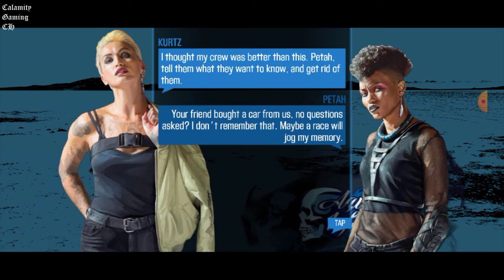CSR 2 Drag Racing - Dodge SRT Hellcat Liberty Walk Gameplay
Game Name: CSR 2
Platforms: iOS & Android
▬▬▬ Description ▬▬▬
Car: Dodge SRT Hellcat Liberty Walk

CSR2 is a real driving simulator that delivers hyper-real drag racing to the palm of your hand. In its 3rd iteration after CSR Racing and CSR Classics; CSR Racing 2 is the world's leading drag race game on mobile. With millions of players to date and extensive partnerships with the world's leading car manufacturers, this real car racing game is the ultimate simulator for motorized vehicles fans.

Compete with players across the world in your custom built cars including Ferrari SF90 Stradale, McLaren Senna, Bugatti La Voiture Noire and more. Race opponents in real-time driving games challenges. Team up with friends to form a crew and tune your rides for maximum speed! Free car games don't get more real than this! Join the club and download the ultimate free cars game and get racing now

Show off car racing games and car play automobiles in your huge warehouse garage – CSR 2 features officially licensed vehicles, including Porsche, Aston Martin, Lamborghini, Pagani Koenigsegg, Toyota Supra Aerotop, Nissan Skyline GT-R (R34 NISMO S-tune), Chevrolet Camaro ZL1 1LE NASCAR or Mercedes-AMG F1 W11 EQ Performance #44

CAMPAIGN MODES - ELITE TUNERS AND LEGENDS
Cross the finish line in a single-player drag race across stunning race courses. Go cruising and work your way from Junior Dragster to Top Fuel by beating top street racing crews in the city

Take racing car games to the next level with "Elite Tuners". Thousands of car driving simulator and car customization options available: from engine, tires, rims, traction, clutch, full-body wraps, and more. Add underground cars and motorcycles games favorites such as the Toyota GR Supra or Nissan GT-R (R35) or the McLaren F1 in "Legends"
Hit the asphalt in a speed race against opponents, or rally to the road in a drag race against your friends. Feel the real racing experience as you burst from your staging beams, and burnout down the lane in courses from North America or Europe in drag racing games! Beat traffic in these fuel dragsters across short distances in motor sport racing games

• Car Customize: In CSR2, Collect some of the most iconic autos from the 60s, 70s, 80s and yes, the 90s! Customize your ride to find the car you need to climb the hill for your best racing experience. Go racing post midnight in this free driving game
• BEST CAR GAMES: Upgrade this free car game by restoring your rides to their former glory in the Legends workshop as you go for speed
• Use classic cars to take down an intense single player campaign
• CITY CAR DRIVING: Tear up the road, mile after km, with fast, contemporary cars in free racing games for boys or girls
• Get the real car drift games experience with AR mode. In these free games for ipad, experience what it's like to sit in one of these motor racing cars
•Furious Drifting: Master oversteering, opposite lock, oversteers and countersteering to become a drifting games, parking games, and car parking expert
•Tune Cars: Customize your hot wheels, bring them to the track in a contestants race and prove who is the best sports car driver around in free car games
•There is no limit to your 3d tuning of these epic cars; with a wide range of paint, nitro, wheels, brake calipers and turbo options; you can make a fearsome rebel drift racing car, or a funny car
•Get in the road driving race faster than other online car games
•No Wifi Games: Play these offline car games to master 9 second cars wherever you go

Developer
Visit website
6 Agar Street London WC2N 4HN

Offered By
NaturalMotionGames Lt

calamity gaming
csr 2 calamity gaming
csr2 download pc
csr2 pc
csr2 cheats
is csr2 down
csr2 province of speed
csr2 unblocked
csr2 racers
csr2 pc
csr2 download pc
is csr2 down
csr2 cheats
csr2 reddit
csr2 cheats
csr2 boss times
csr2 prestige cup
csr2 hack
csr2 reddit
csr 2 mod apk
csr2 mod
csr2 lb nsx
csr2 showdown
csr2 support
fastest car in csr2
best tier 3 car csr2
best tier 2 car csr2
drag racing